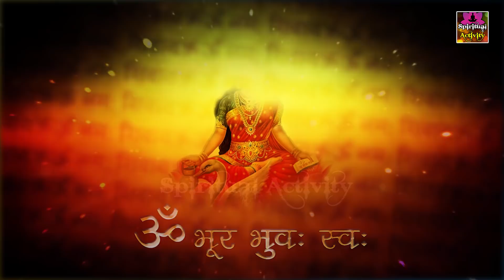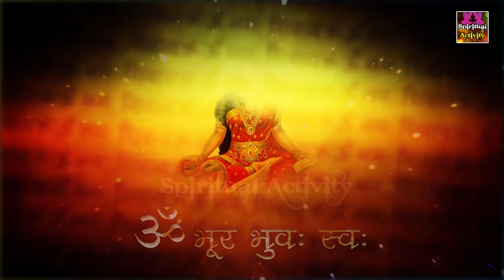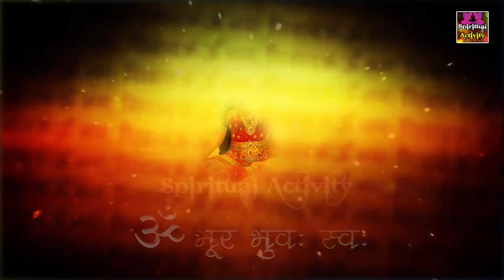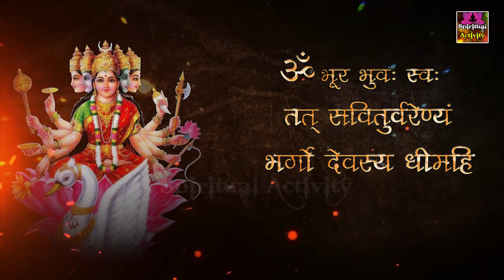गायत्री मंत्र 108 जाप मिलेगा सभी सभी रोगो से छुटकारा | 108 Jaap Gayatri Mantra | By Suresh Wadekr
गायत्री मंत्र 108 जाप मिलेगा सभी सभी रोगो से छुटकारा

गायत्री मंत्र के उपचारण  से सभी रोगो से छुटकारा मिलता है साथ ही सभी कष्टों से छुटकारा भी मिलता है।  गायत्री मंत्र  को सुनने व बोलने से  सारी मुश्किलें आसानी से हल हो जाती हैं।

Song- Gayatri Mantra
Singer- Suresh Wadkar
Lyrics- Traditional
Label- Spiritual Activity
Publisher- Shubham Audio Video Private Limited
Cat no.- 4911_Tr22672
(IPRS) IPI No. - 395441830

Listen this song on streaming platforms